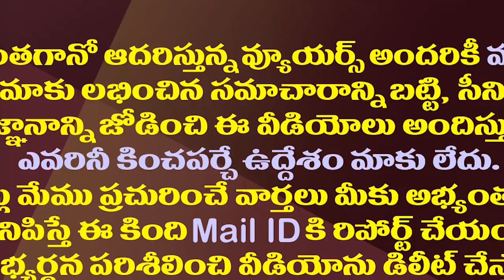రెండు చెప్పులు చూపించి పవన్ కు పేర్ని నాని వార్నింగ్| Ex Minister Peni Nani Strong Warning To Pawan